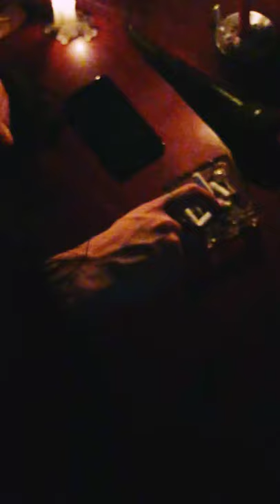Stuluna - Sedar (Video) Prod. Kubsy Beats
vlw Kubsy Beats pelo beat letra
eu só quero me seda
eu só quero esquece
eu só quero me vinga
Que tudo vai se fude x6
procurando a nova fonte
do meu escapismo
mas o caos é minha fonte
e nele encontro abrigo
nele me escondo
com ele enfeitiço
com ele transformo
o caos é meu amigo
agora a brisa viro
quero me revolta
vo manda a realidade
pro inferno e recriar
pelo menos vo tenta
talvez eu só falhe
e outro benzo vo toma
a quantia me da desgosto
mas o kpin é tão gostoso
me deixa relaxa
completamente em paz
com o eterno fim
que só começa existencia
eu sigo enfim
e a unica certeza
é a completa incerteza
Que tudo va se fuder x6